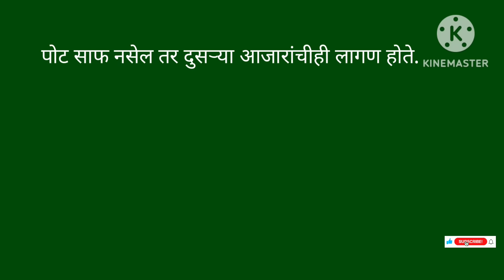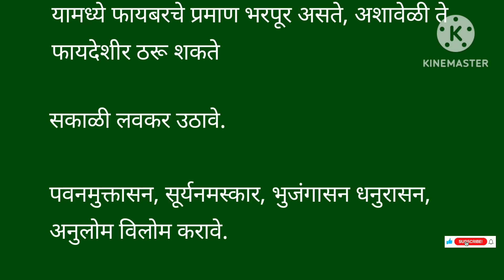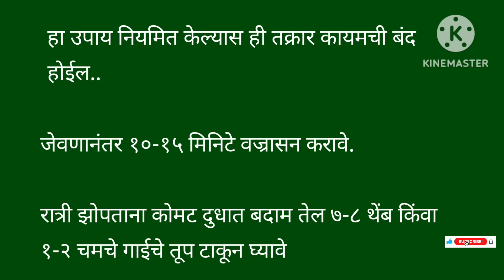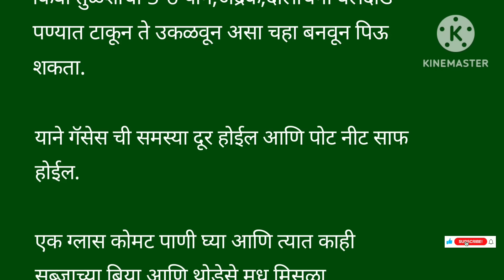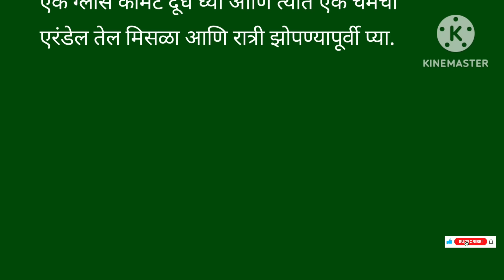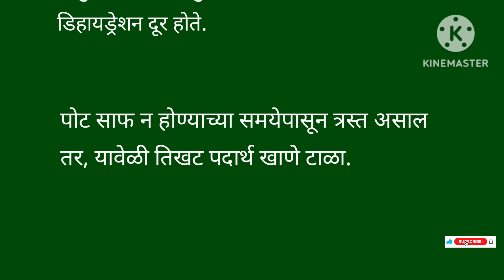Constipation Relief | पोट साफ होण्यासाठी काय केले पाहिजे | How To Know Constipation Relief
नमस्कार मित्रांनो
या व्हिडिओ मध्ये आपण बघणार आहे की पोट साफ न होण्याची कारणे काय आणि पोट साफ होण्यासाठी घरगुती उपाय.

NOTE:
I AM NOT THE OWNER OF SOME PICTURES SHOWED IN THE VIDEO